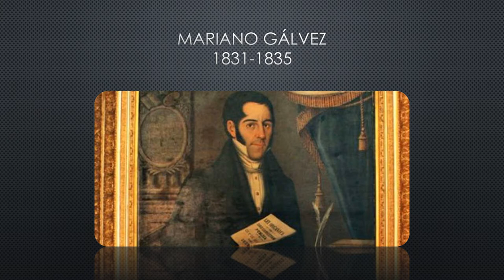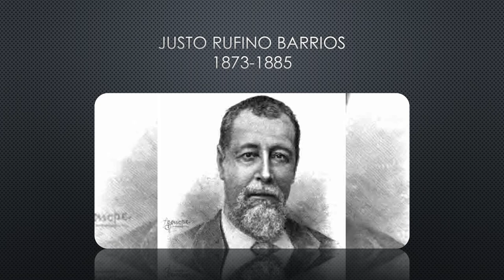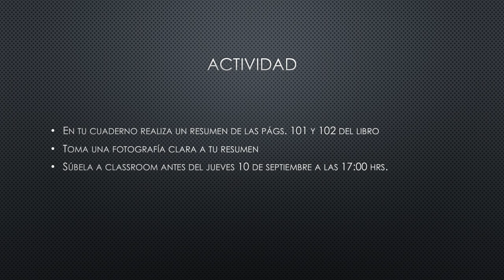Época Independentista en Guatemala (Historia del Arte)